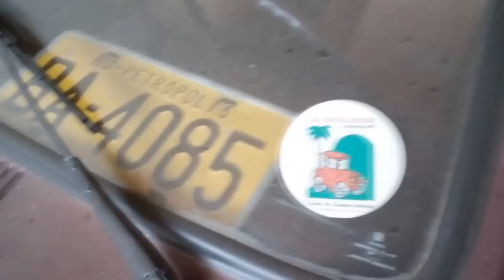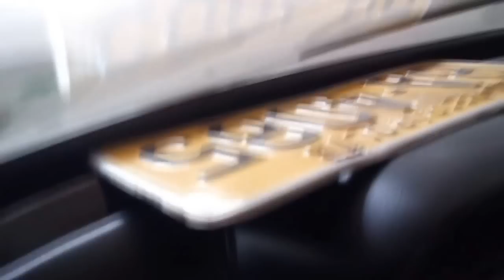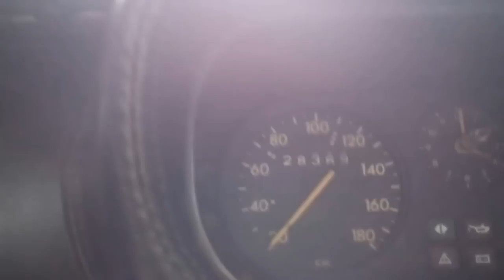Chevette Tubarão 1975 abandonado ??? Conhecendo a história .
Direto de Caratinga-MG repousa essa lindo Chevette Tubarão 1975 já uns 20 anos na família de pai pra filho e assim continuara. E claro sempre com a esperança que um dia irei restaurar ele .